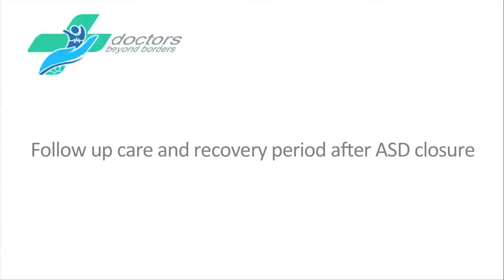Follow up care and recovery after ASD (Atrial Septal Defect) closure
Dr. Vikas Kohli explains that after device closure procedure child can go to school in 3 days. There are no stitches, its a suture less procedure. There is mild discomfort in the groin as the procedure is done through artery in the groin for which painkiller are given to the child.